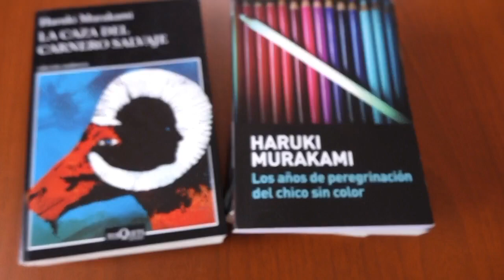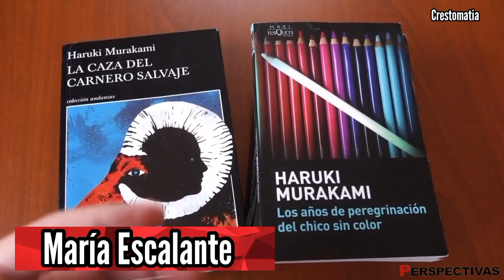Regresa Haruki Murakami